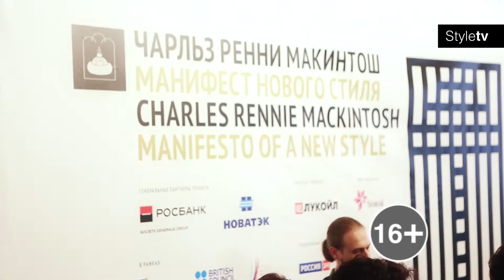Чарльз Ренни Макинтош Атмосфера анонс